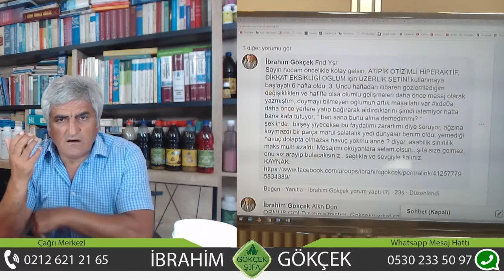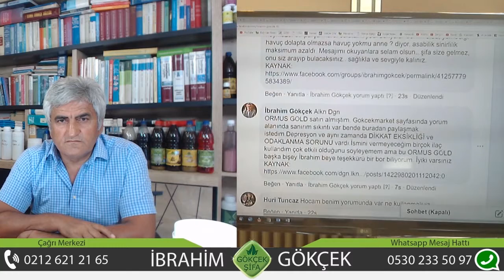Atipik Otistik Çocuğu Olan Kullanıcımızın Yorumu, Atipik Otistike Ne İyi Gelir?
Atipik Otistik Çocuğu Olan Kullanıcımızın Yorumu, Atipik Otistike Ne İyi Gelir?, Otizme Ne İyi Gelir?, Otizm Nasıl Geçer?